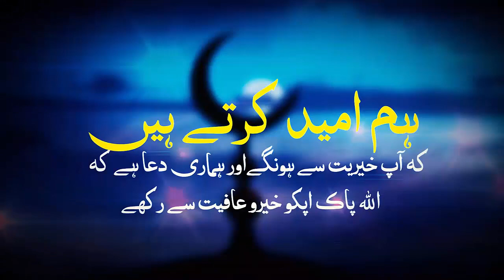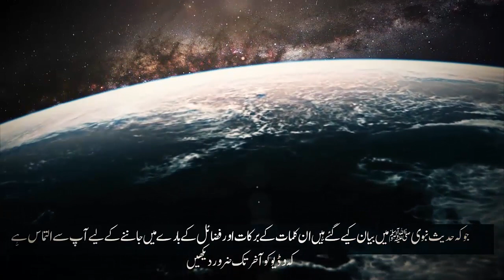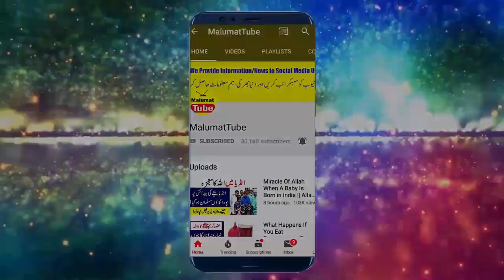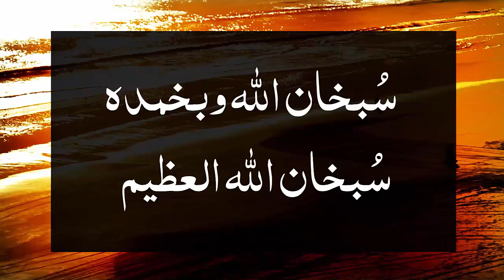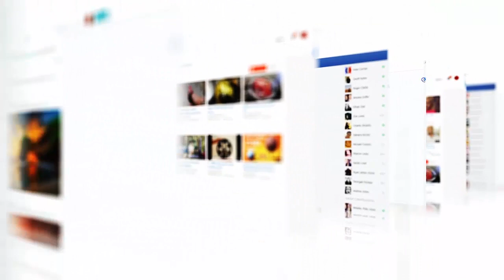Chalty Phirty Subhallah wabihamdihi Parhny Ki Fazillat | Riabi al Awal 2019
Hi Friends!! I’m here with this new video of Chalty Phirty Subhallah wabihamdihi Parhny Ki Fazillat | Riabi al Awal 2019

Assalam o Alaikum Brothers and Sisters , aaj ki es video min Subhallah wabihamdihi parhny ki fazilat ky bary min kaha gia hi keh agar koi be yeh aik chota say amal kary to us ka sowab ketna ziyada hai jan kar aap heran reh jain gy.